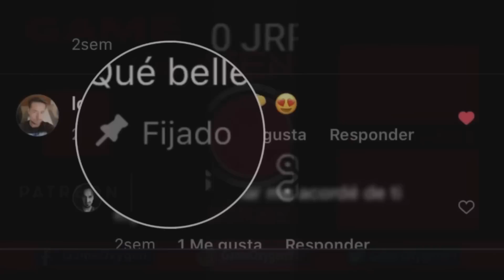🧟‍♂️ EL MEJOR de RESIDENT EVIL de TODOS? // Los 13 MEJORES juegos de la SAGA RESIDENT EVIL !! 🔥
✔️ Cual es el MEJOR de TODOS los ResidentEvil ?
Mi RANKING DEFINITIVO de la SAGA RESIDENT EVIL !!  🔫🧟‍♂️

Resident Evil Village Super Barato AQUI: ▶️

Cuall es el RANKING DEFINITIVO de JUEGOS de RESIDENT EVIL❓

Cual es EL MEJOR y EL PEOR juego de la serie❓❓

Por cierto, si estás leyendo esto, significa que eres parte del 1% que se le las descripciones del vídeo hasta el final!! Déjame un comentario con un emoji de 🔫, para matar zombies 😅